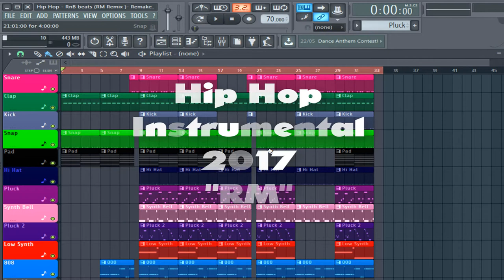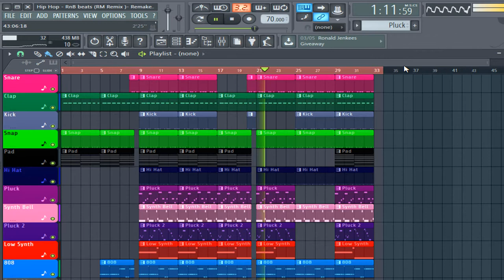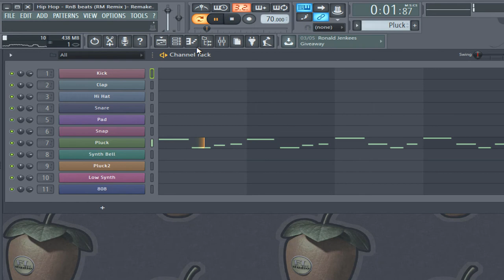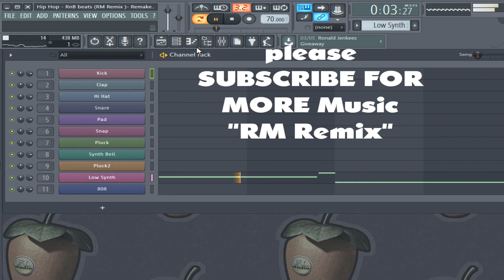Dope Rap Beat | Hip Hop Instrumental 2017 "RM" (FL Studio)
hip hop instrumental 2017 with hook
fl studio chill hip hop,
fl studio emotional hip hop beat,
fl studio hip hop bass,
fl studio hip hop beat,
fl studio hip hop beat download,
fl studio hip hop beat flp,
fl studio hip hop beat instrumental,
fl studio hip hop beat tutorial,
fl studio hip hop drums,
fl studio hip hop instrumental,
fl studio hip hop melody tutorial,
fl studio hip hop tutorial
edm melodies fl studio,
edm melodies flp,
edm melodies 2016,
edm melodies midi,
edm melodies logic,
edm melodies ableton,
edm melodies midi pack,
edm melodies tutorial,
edm melodies piano,
edm melodies fl studio 12,
edm melodies,
best edm melodies,
best edm melodies 2015,
best edm melodies 2014,
creating edm melodies,
epic edm melodies,
best edm melodies fl studio,
free edm melodies fl studio,
free edm melodies,
famous edm melodies,
making edm melodies,
edm melodies of 2014,
top edm melodies,
writing edm melodies,
edm melodies 2015,
edm melodies 2014
midi flp
fpl,
flp download,
flp family,
fpl show,
flp trap,
flp project,
mlp dashie,
flps,
flp remake 2016,
fliptop,
flp remake,
flp future bass,
flp free,
fpl tips,
flp download trap beat,
flp avicii,
flp at uf,
flp aloe vera gel,
flp all we know,
flp acapella,
flp alesso,
flp afrojack,
flp animals,
flp aloe vera,
flp alone marshmello,
aflp,
aflpa,
aflp marker,
aflp animation,
afl players,
aflp ak lectures,
aflp shomu,
afl paradise,
flp beat,
flp big room,
flp bounce,
flp black beatles,
flp big room house,
flp bangladesh,
flp blasterjaxx,
flp bryson tiller,
flp business presentation,
flip bottle,
r&b flp,
r&b flp download,
r&b flp 2015,
nard and b flp,
rameses b flp,
plan b flp,
candy plan b flp,
mark b flp,
choca plan b flp,
flp channel i,
flp challenge,
flp chief keef,
flp closer,
flp chainsmokers,
flp chill,
flp company,
flp chill trap,
flp chainsmokers style,
flp cars,
cflp,
prayer in c flp,
flp download trap,
flp dubstep,
flp drake,
flp download hip hop,
flp database,
flp download 2016,
flp download edm,
flp download remake,
dflp,
dflp 9/11,
d rich flp,
dflp bj,
flp edm,
flp electro,
flp electro house,
flp edm 2016,
flp emr 2016,
flp edm 2015,
flp error,
flp eminem,
flp el perdon,
free flp edm,
eazy e flp,
flp frt,
flp fl studio 12,
flp future,
flp fl studio,
flp frt recombination,
flp file,
flp fl studio 11,
flp game,
flp global rally,
flp gucci remake,
flp gratis,
flp global rally 2015,
flp global rally 2016,
flp gucci mane,
flp groove,
flp guitar,
g funk flp,
g eazy flp,
g unit flp,
g house flp,
g funk beat flp,
karol g flp,
flp hip hop,
flop house,
flp hip hop 2016,
flp hardwell,
flp hindi,
flp hard trap,
flp hardstyle,
flp honey,
flop house animated,
flop house podcast,
flp india,
flp instrumental,
flip it or rip it,
flp india training in hindi,
flp impossibility,
flp in the name of love,
flp india anand gandhi,
flp india ravi pandey,
flp india hindi,
flp intro,
flp justin bieber,
flp jay hardway,
flp jazz,
flp jungle terror,
flp jhotwara,
flp jack u,
flp junsu,
flp jauz,
flp jason derulo,
j cole flp,
juicy j flp,
morgan j flp,
j dilla flp,
j balvin flp,
j cole type flp,
j balvin ginza flp,
j alvarez flp,
j quiles flp,
j quiles orgullo flp,
flp kap g,
flp kingdom,
flp kshmr,
flp kids,
flp kshmr style,
flp kapil ahuja,
flp ksa,
flp kygo,
flp kizomba,
memories flp kshmr,
kflp,
will k flp,
k camp flp,
k-391 flp,
baby k flp,
flp lil uzi,
flp lil uzi vert,
flp land,
flp let me love you,
flp lectures,
flp lifestyle,
flp login,
flp lycium plus,
junsu flp live,
lex luger flp,
dj l flp,
l'amour toujours flp,
flp martin garrix,
flp melodies,
flp metro boomin,
flp marshmello,
flp melodic dubstep,
flp midi,
flp meek mill,
flp marshmello style,
flp migos,
flp mesto,
black m flp,
flp no plugins,
fp nerf war,
fp nibs,
flp nexus,
fp nerf,
fp new 47,
flp new video,
fp ninja,
free flp no plugins,
dubstep flp no plugins,
nflpanthers07,
nflpa,
nflpa collegiate bowl 2016